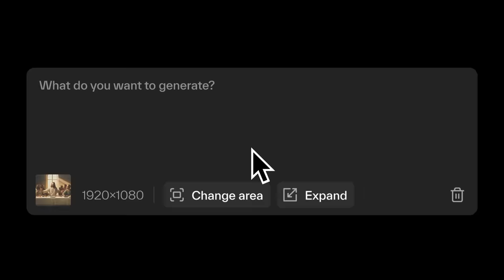Introducing Pika 1.0, An Idea-to-Video Platform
Introducing Pika 1.0, the idea-to-video platform that brings your creativity to life.

Create and edit your videos with AI.
Rolling out to new users on web and discord, starting today.

**Discover more about our journey and the vision behind Pika.

Credit:
Video by @MatanCohenGrumi
Music from  @straybeatz3